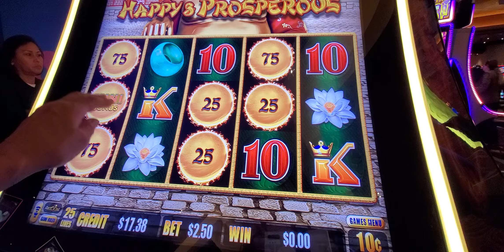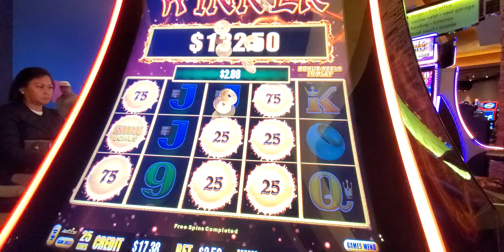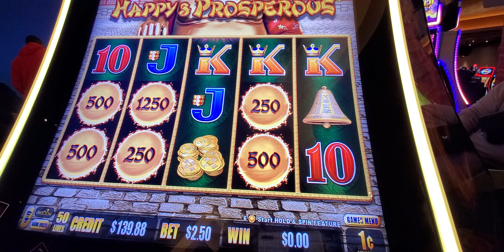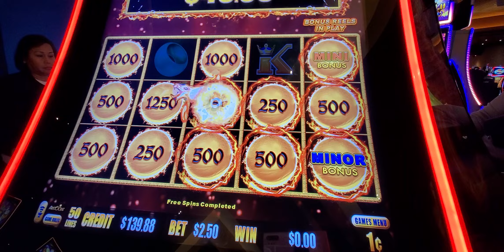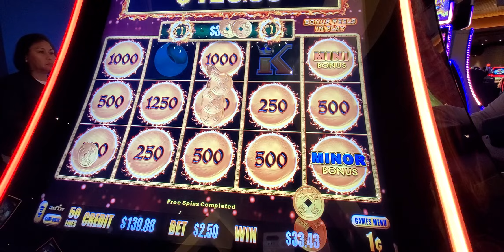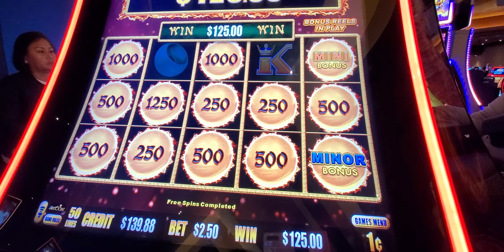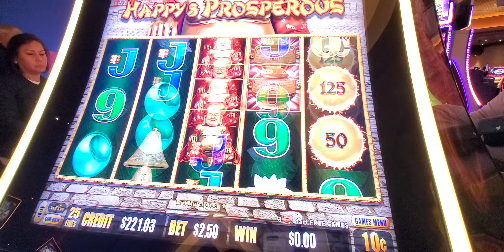819. One more great session!20231126 223025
Welcome!
This is one more Perfect slot, I will loading two separeate videos.